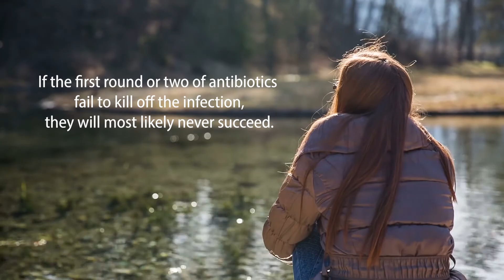What you need to know about B. burgdorferi • LymeNow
Borrellia Burgdorferi is the bacteria that causes Lyme disease. Understanding how this bacteria works is key to stopping it in its tracks.

Do you or a loved one suffer from Chronic Lyme? Join our Lyme community for support and resources: